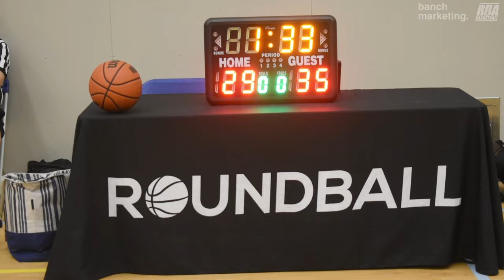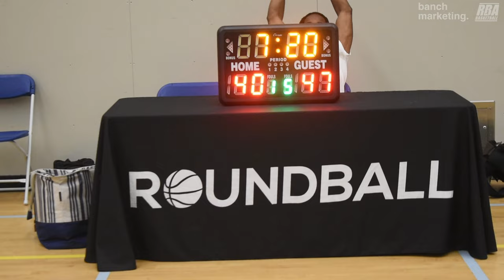2024 Burnaby Spring Comp - ODB vs Underrated - Roundball BC Mens Basketball League